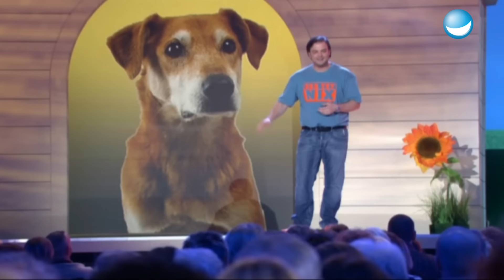Der Hund oder ich?! | Martin Rütter - Hund-Deutsch / Deutsch-Hund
Martin Rütter der Hundeprofi unterteilt die Gesellschaft in zwei Kategorien: Hundemenschen und Nicht-Hundemenschen. Wie diese miteinander interagieren oder auch zusammen leben erzählt er uns in diesem Video.